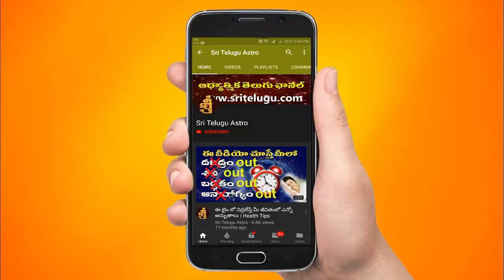కార్తీకపురాణం 28వ రోజు కథ | Karthika Puranam Story Day 28| Karthika Puranam by Sri Telugu Astro